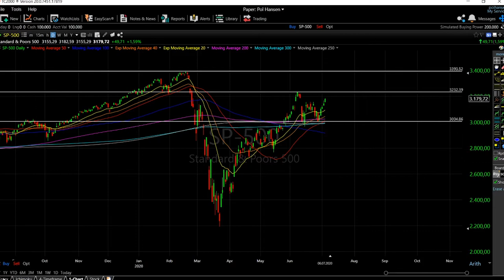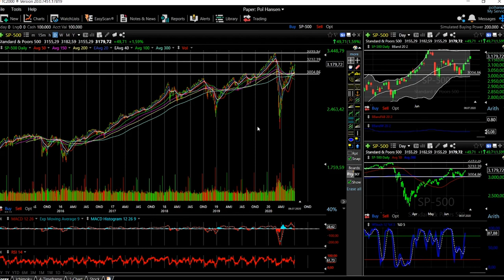S&P500 forecast for 6 to 10 July